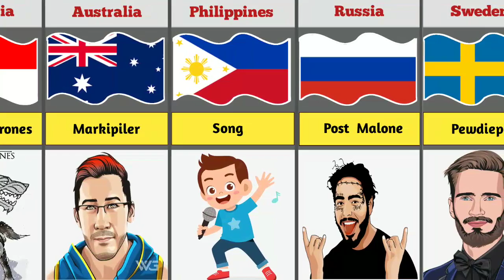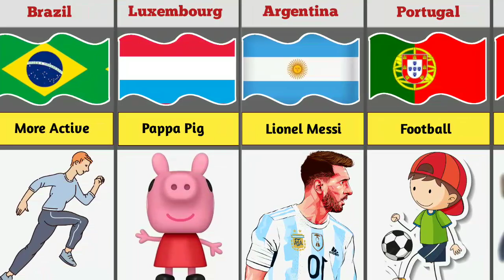2022 Most YouTube Searches From Different Countries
2022 Most YouTube Searches From Different Countries